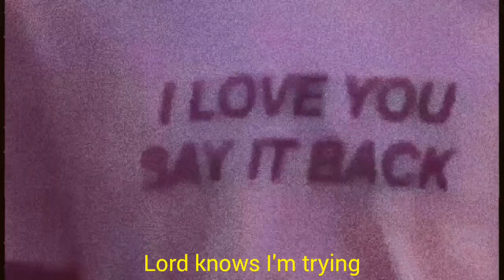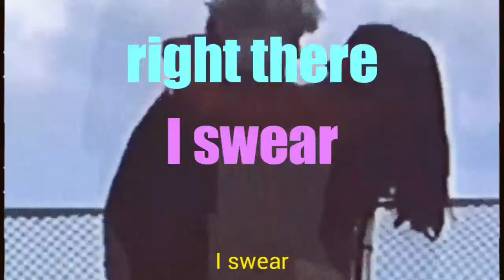VICTOR - Perfect Timing (prod. by Eem Triplin) OFFICIAL MONTAGE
Get "Perfect Timing" on your device here!!

Lyrics
 (Come with me tonight)
Yeah
Okay
Uh

[Hook]
Getting it right
It’s hypnotising
And your skirt is mini (come with me tonight)
You’re on my watch
Shit, Perfect Timing
Forgive my sins
Lord knows I’m trying
We did bad things on some good nights
If we have a good time
Come with me tonight, yeah

[Interlude]
Uh, uh, uh, yeah (Come with me tonight)
Mhm, yeah (Come with me tonight)

[Verse 1]
13 reasons, minus 1
I know, you just wanna have some fun
Text for the addy, shit, first left turn (Come with me tonight)
Normally I’m good, but tonight just one, yeah
Show me that you miss me
Take your time, not quickly
And we got the whole place to ourselves right now (Come with me tonight)
So you can move freely
Aye
You hate all the guys that you met
Baby, I’m not them
Take it step by step (Come with me tonight)
Focus on now, don’t worry what’s next
Touching on your body
I can feel that you’re tense
If you scared to let go
Lay your head and get some rest (Come with me tonight)
I’m not patient I’m trying best, what
You don’t see the purpose said it don’t make sense
Everybody wants something so you watch your back
And everybody needs someone so I’m on your ass (Come with me tonight)
As in tell me when you’re off I’ll be right there (right there, right there, right there)
You’re new to this
Not used to this
Tights might rip
Damn, look how it sits on you
I know a good place for some Cheese Fondue (Come with me tonight)
You acting some way but I know you want to
And I want too
Turning you on and I’m the one you turn to
You let me and I had to (Come with me tonight)
Yeah